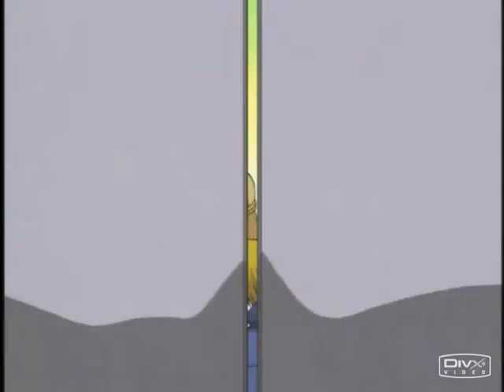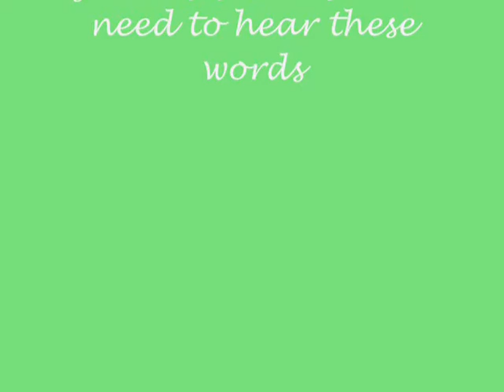Too Much Fun - Yugioh Style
This video is pretty much about Joey from Yugioh. I think this song actually kind of fits him, so I made this video about him! :D ENJOY YOURSELF!